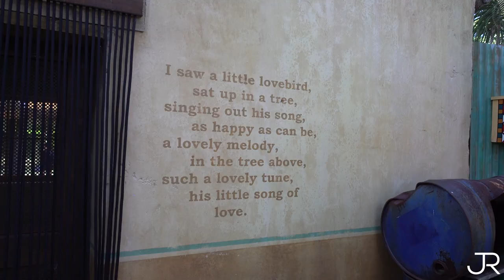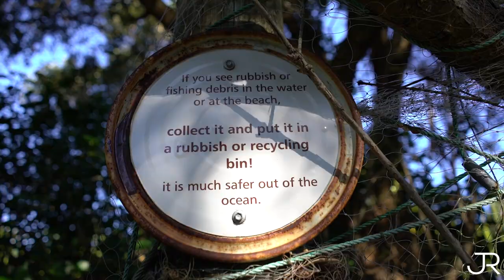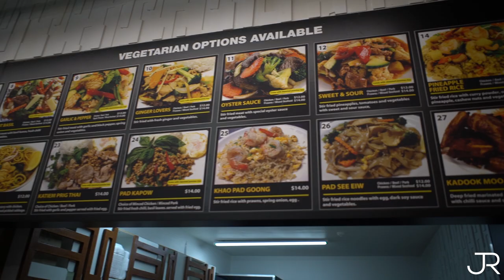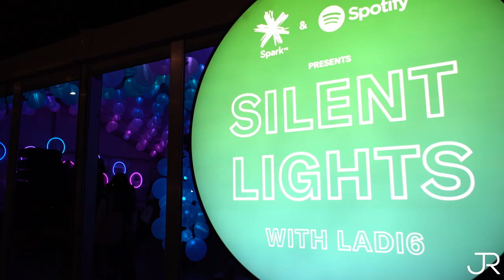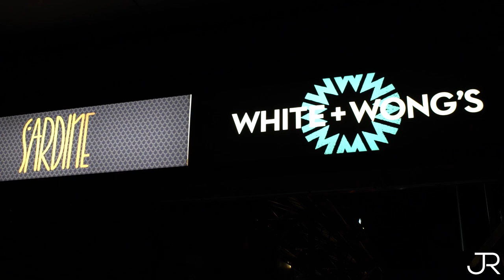A day trip to Auckland Zoo & Bright nights 2019! New Zealand travel vlog.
This video sees us being big kids at Auckland Zoo and then even bigger kids at the Bright nights festival... And then we drank tequila which reminded us of how old we really are (mainly Jamie).

Mentioned

03:16 - Mali Thai don't actually have a website but if you want to go there (and we seriously recommend that you do, best Thai food in Auckland) they are based on Darby street, just off Queen street.

04:10 - Auckland bright nights

06:11 - Sardine bar (part of the White and Wong restaurant, we will be coming back here to eat and show you more in the near future)

Music

00:08 & 02:40 - John isaac - have everything

04:27 & 06:30 - Fassounds - deep breath